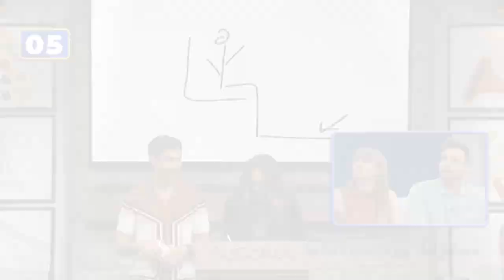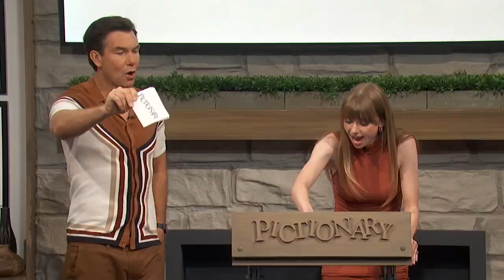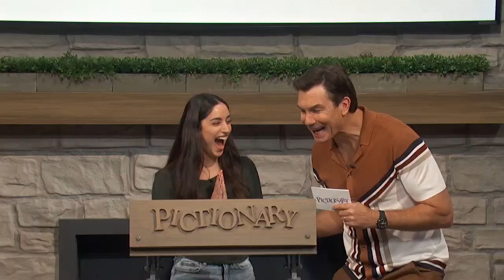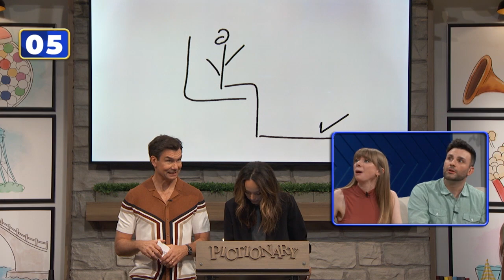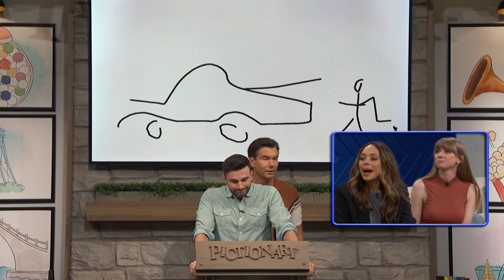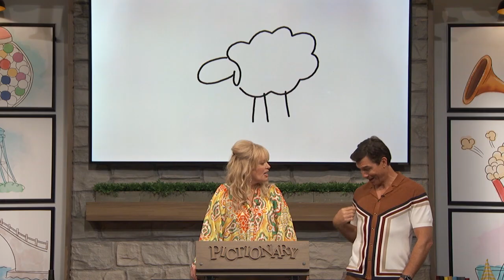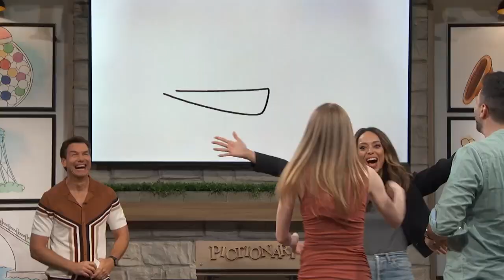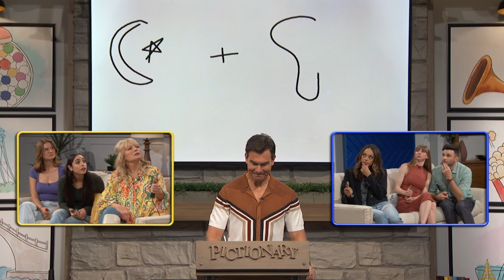Ep 64. Buckle Up! | Pictionary Game Show - Full Episode: Melissa Peterman vs Amber Stevens West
Rev up your artistic engines, because in this episode of Pictionary, we're hitting the road with "Things Your Find In A Car" In this episode of Pictionary, it’s “Reba” and “Young Sheldon” actress, and the host of “Person, Place or Thing”, Melissa Peterman vs “Greek” and “Run The World” actress, Amber Stevens West.